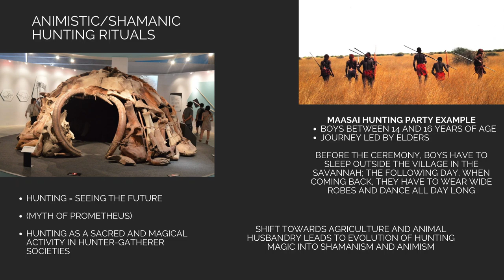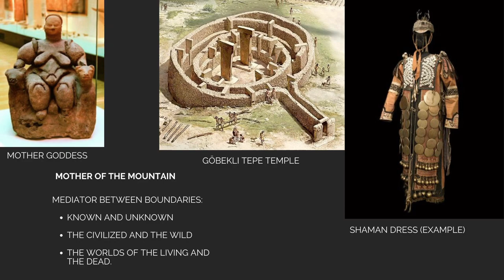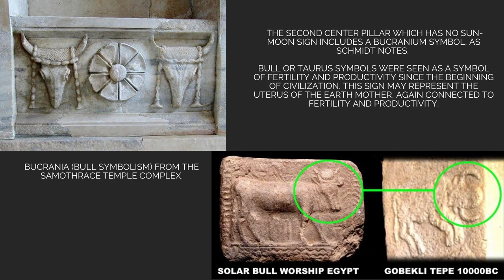Journey into Ancient Mysteries: Gobekli Tepe & Neo-Lithic Hunters - History of Consciousness Ep. 3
Within this third episode we will go into the following topics;

Age of Cancer:
00:00:00 Animistic/Shamanic Hunting Rituals
00:06:50 Gobekli Tepe (Mother Goddess) and Symbolism

Wild Man and Woman
The Mother of the Mountain (Animism and The Great Mother)
The Snake Goddess and Triple Goddess
Catal Huyuk and Malta
PIE Mandala and Hunter-Gatherer Base
Consciousness and Unconsciousness
Individuation for Women
Koryos and Hunter-Gatherer Cult

Sources;
Richey, C. C. (n.d.). Gobekli Tepe: The Bull and the Serpent.
Richey, C. C. (n.d.). The Wonder Of Gobekli Tepe.
‌Richey, C. C. (n.d.). Gobekli Tepe: The Hunt for Meaning.
‌Richey, C. C. (n.d.). Gobekli Tepe: The Navel, The Center of the Earth.
‌Richey, C. C. (n.d.). Gobekli Tepe: Pillar 27 The Setting Sun.
‌Richey, C. C. (n.d.). Gobekli Tepe And Its Female Figurine: Its All About Venus.
‌Richey, C. C. (n.d.). Gobekli Tepe Serpents and Birds.
‌Richey, C. C. (n.d.). Gobekli Tepe and Egyptian Twin " T " Shapes.
‌Richey, C. C. (n.d.). Gobekli Tepe, On the Side of the Underworld.
Alvar, Jaime (2008). Romanising Oriental Gods: Myth, Salvation and Ethics in the Cults of Cybele, Isis and Mithras. Religions in the Graeco-Roman World. Vol. 165. Translated by Gordon, Richard. Brill.
Beard, Mary (1994). "The Roman and the foreign: the cult of the "great mother" in imperial Rome". In Thomas, Nicholas; Humphrey, Caroline (eds.).
Shamanism, history, and the state. Ann Arbor: University of Michigan Press.
Burkert, Walter (1985). "III.3.4". Greek Religion. Cambridge: Harvard University Press.
Duthoy, Robert (1969). The Taurobolium: Its evolution and terminology.
Lane, Eugene, ed. (1996). Cybele, Attis, and Related Cults: Essays in Memory of M.J. Vermaseren. Religions in the Graeco-Roman World. Vol. 131. Brill
Motz, Lotte (1997).The Faces of the Goddess. USA: Oxford University Press.
Roller, Lynn Emrich (1994). "Attis on Greek Votive Monuments; Greek God or Phrygian?". Hesperia: The Journal of the American School of Classical Studies at Athens
Roller, Lynn Emrich (1999). In Search of God the Mother: The Cult of Anatolian Cybele. Berkeley and Los Angeles, California: University of California Press.
Balter, Michael. The Goddess and the Bull: Çatalhöyük: An Archaeological Journey to the Dawn of Civilization. New York: Free Press, 2004
Vermaseren, M.J. (1977). Cybele and Attis. London, UK: Thames & Hudson.
Gantz. (n.d.). Hesiod, Theogony, Apollodorus 1.2.4.
Stratton-Kent, J. (2010). Geosophia : the argo of magic : from the Greeks to the Grimoires. Scarlet Imprint/Bibliothèque Rouge.
Lindow, J. (2002). Norse Mythology : A Guide To The Gods, Heroes, Rituals, And Beliefs. Oxford University Press.
Woram, K. (n.d.). The Community of the Matronae Cult in the Roman Rhineland: Provincial Identity in the Western Frontiers